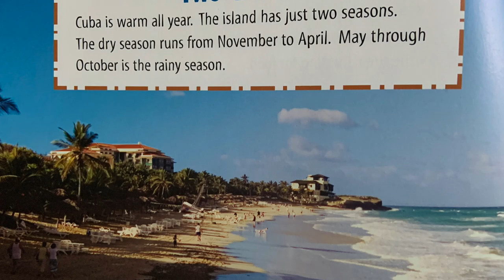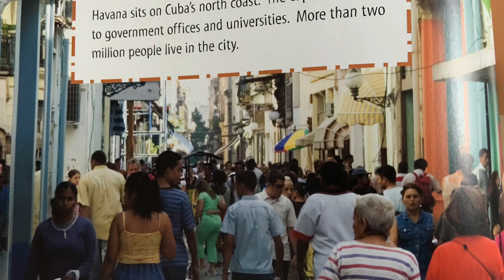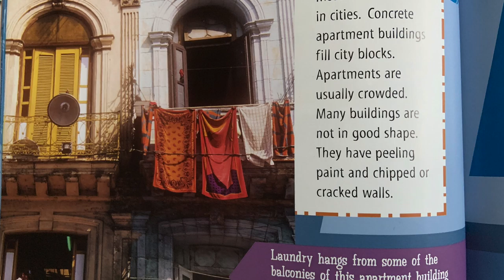Let's Play! Stories and Dance with Alisa Bowens: Part IV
This is the fourth episode in a weekly digital edition of "Let's Play! Stories, songs and art." Episodes will air every Thursday at 4pm, from July 16th -- September 24th, 2020.

"Let's Play!" is a free story time that (pre-Covid) was held monthly in person in varying locations in the Westville/West Rock neighborhood of New Haven, CT As soon as it is safe to do so, we will resume in person gatherings. Until then, we are transitioning to the virtual stage.

This episode is also the fourth and final part in a four-part mini-series hosted by Alisa Bowens, Artist Director, Choreographer, Performer, Instructor and Owner of Alisa's House of Salsa (alisashouseofsalsa.wixsite.com). In this episode, kids will have so much fun listening to Alisa read a book all about Cuba, and then participating in a mini-dance lesson.

Episodes are free and open to all. Every little bit will help her small business survive these challenging times.

About Alisa Bowens: Alisa started her dancing journey at the age of three years old. Ms.Bowens – who is a classically trained ballet, tap, and jazz dancer – studied with Gloria Jeans’ Dance Company (Home Of The Worid Tap Dance Champions) for over 16 years. This is where Alisa obtained her Dance Masters Of America (DMA), Professional Teaching Certificate. In the fall of 2000, after a career managing her family's general contracting business, Alisa returned to dance and started teaching at Southern Connecticut State University. In September of 2002, Alisa opened Alisa’s House of Salsa. She has had the privilege to introduce her storytelling program to pre-schools, children's museums, head-start and daycare programs throughout the Northeast.

About ArtEcon Initiative: ArtEcon Initiative (AEI) is a neighborhood-based non-profit and an outgrowth of ArLoW (Art Lofts West). The primary mission of ArtEcon is to produce and support free, or low cost, arts and community programs for all ages in the Westville West-Rock neighborhood. Programming is made possible with support from: The City of New Haven Mayor’s Community Arts Grants, the Community Foundation of Greater New Haven, The New Alliance Foundation, the Pincus Family Foundation, and the State of Connecticut Office of the Arts.

Video by Travis Carbonella.